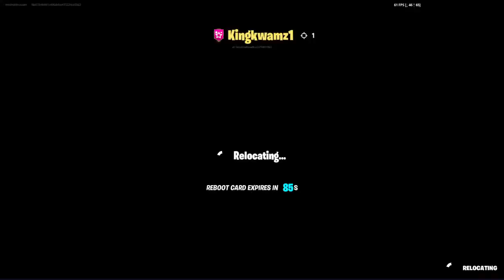Mic ✅ |CRAZY TAXI LTM!!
Hey everyone! I'll play a variety of games and you can also suggest what games I should play either PlayStation or Mobile. Streams will be more active either on here or on my Twitch channel¬ where I'll stream occasionally. :D